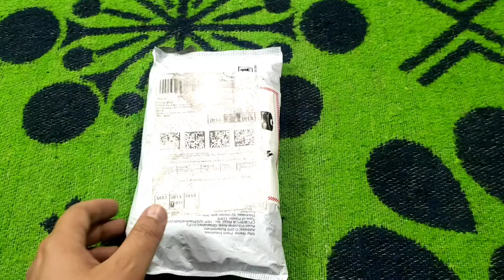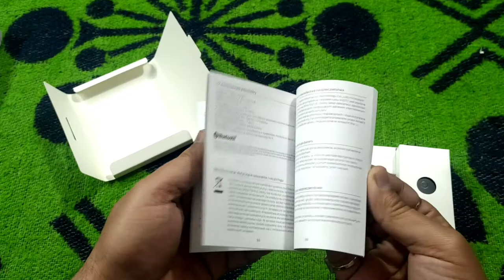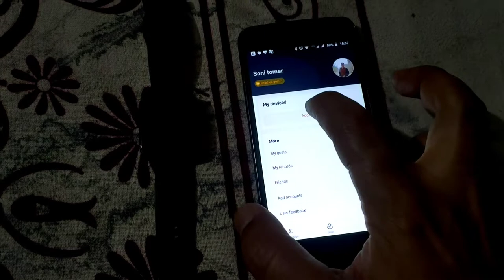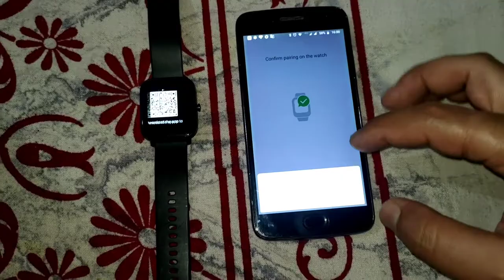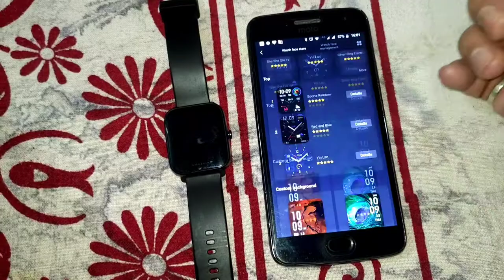Amazfit Bip-U !! Best Budget Smartwatch🔥 || How to pair Amazfit Bip-U || TomerD